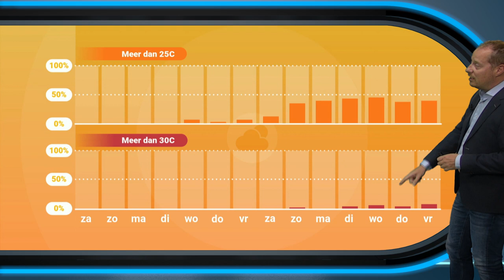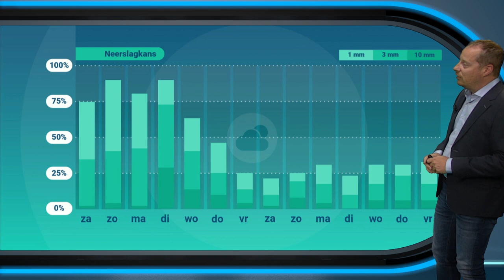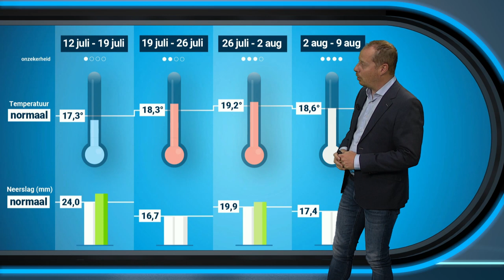30 daagse: keert de zomerse warmte weer terug?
Veel warmer dan 25 graden is het afgelopen week niet geweest, maar de modellen hinten op een warmere episode in de tweede helft van juli. Alfred Snoek geeft je alle details in de nieuwste 30-daagse.